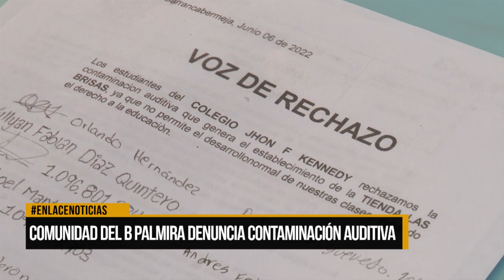Comunidad del barrio Palmira denuncia contaminación auditiva